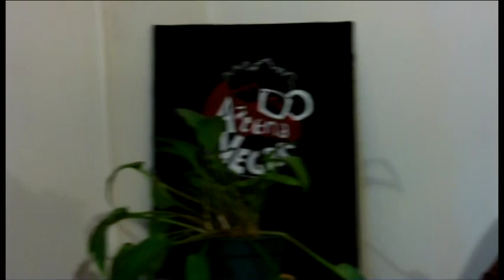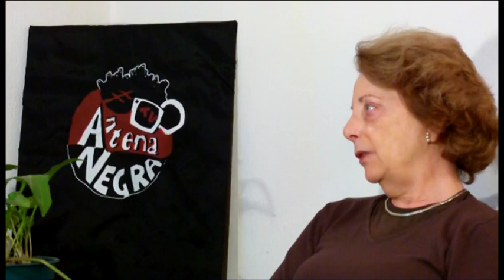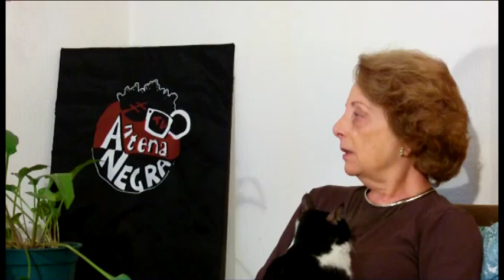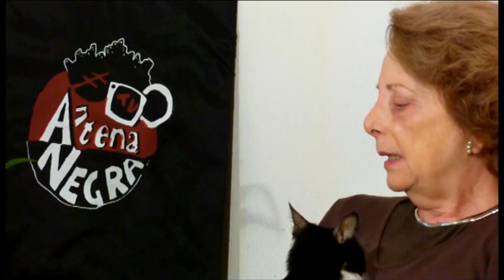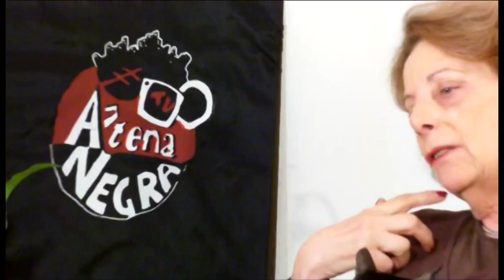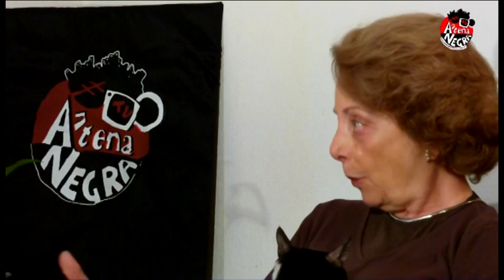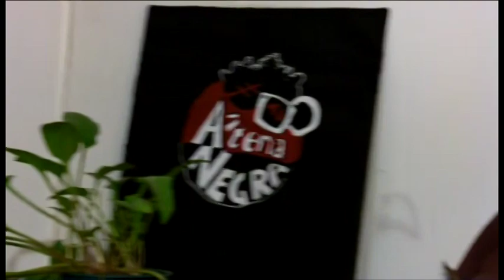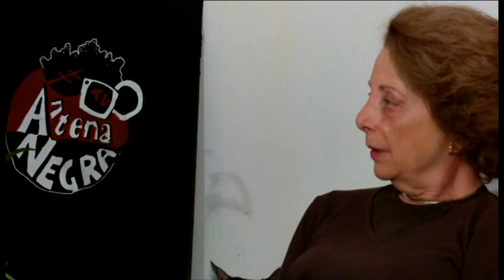TRELEW: A 40 años de la Masacre: Entrevista Alicia Bonet 11/junio/2012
TRELEW: A 40 años de la Masacre: Entrevista Alicia Bonet, compañera viuda de Rubén Bonet, asesinado en el ´72.
Entrevista realizada el 11 de junio de 2012
(edición en proceso)